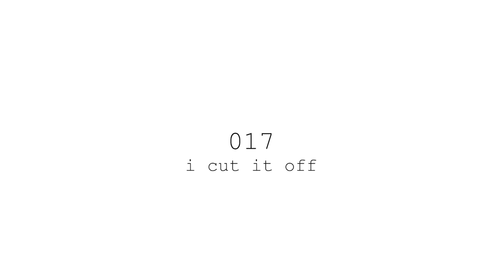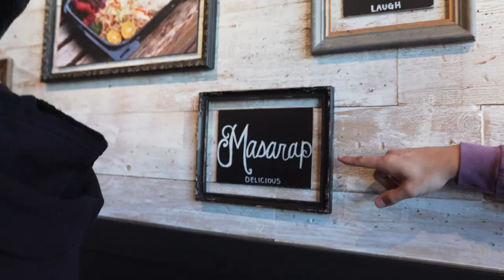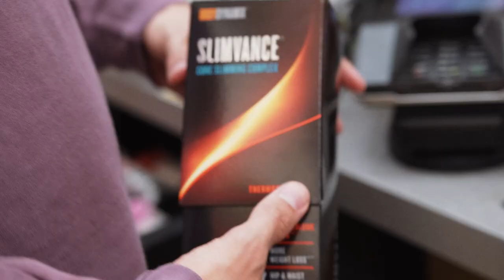I Cut It Off